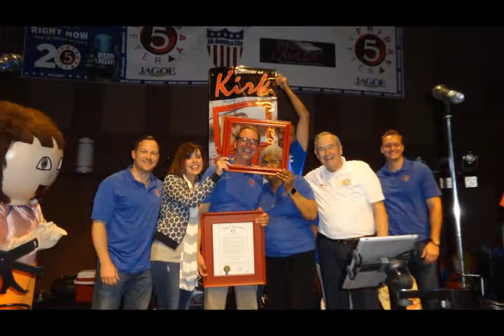Friday After 5 May 20 2016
Pink Cadillac presented by the City of Owensboro.